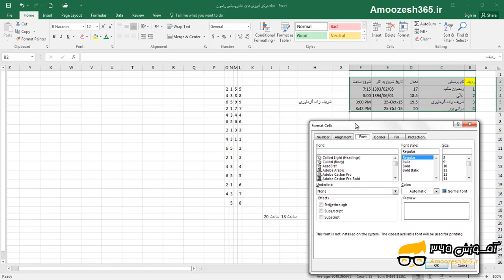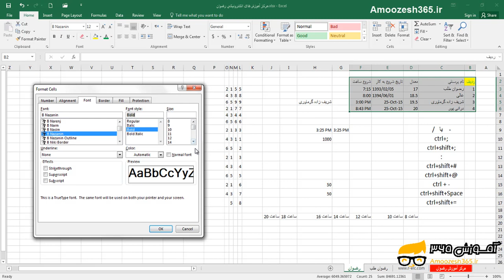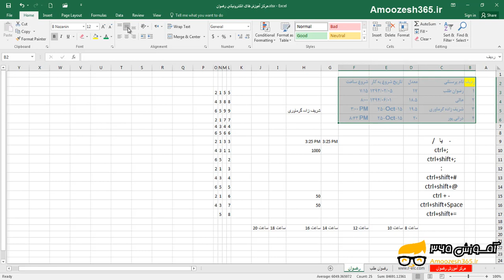قالب بندی رنگ قلم سلول ها (Font color) و کادر محاوره ای Format Cells اکسل 2016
قالب بندی رنگ قلم سلول ها (Font color) و کادر محاوره ای Format Cells اکسل 2016 از دوره آموزش جامع برنامه اکسل سطح متوسطه